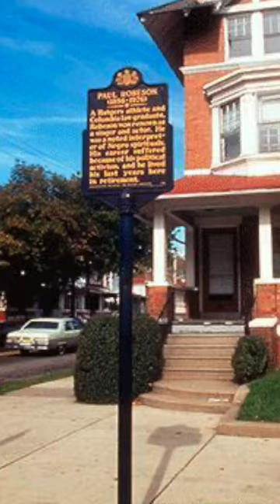Walnut Hill Philadelphia